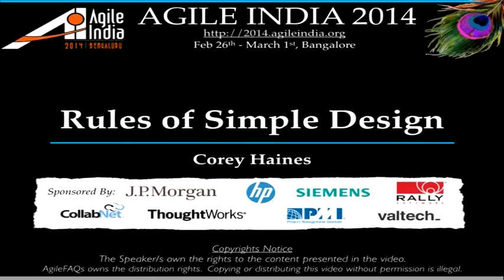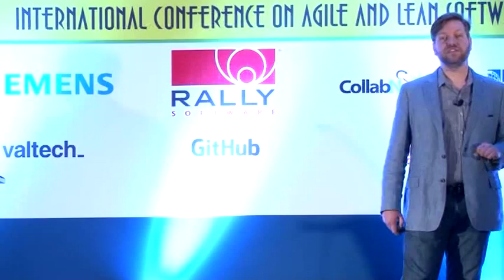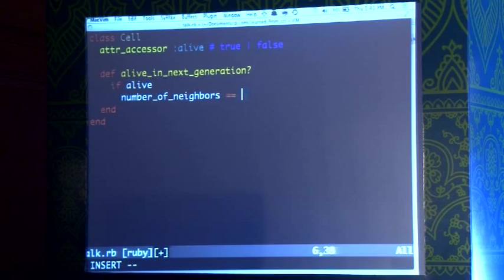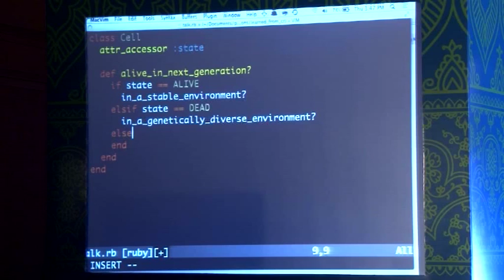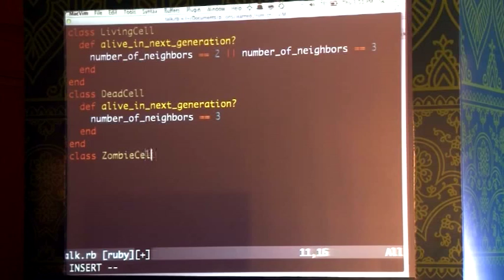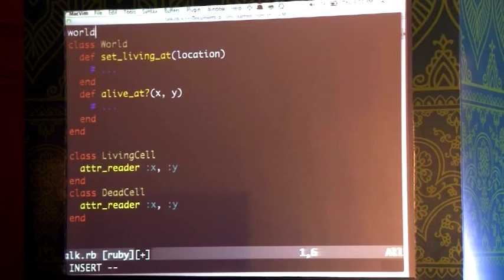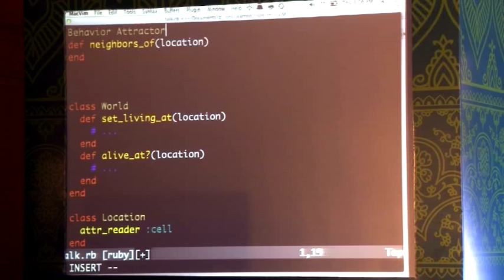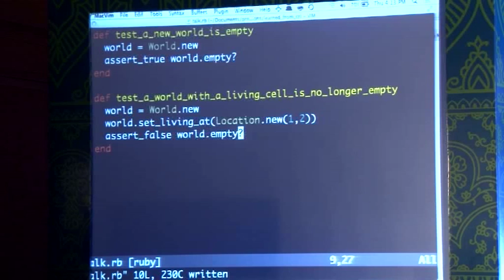Rules of Simple Design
Everyone has acronyms, mnemonics, and a list of rules to guide their everyday software design. In order to get the most out of these age-old gems, one needs to deliberately practices them. Rules are a good way to remind ourselves of these gems.

Corey Haines emphasis his design guidelines in form of the "4 Rules of Simple Design." Attend this talk to understand the four rules and their importance in everyday programming.

Speakers: Corey Haines, Wavetable